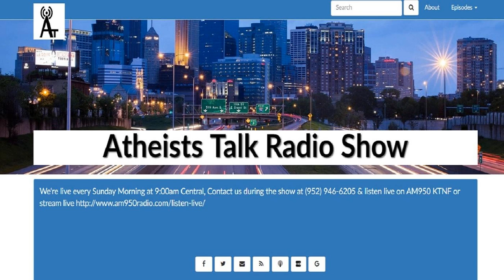Ep 521 Have a Very Meta Christmas, Part 1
Again this year, Marissa Alexa McCool brings us a radio play dealing with the emotions and weirdness that is Christmas.